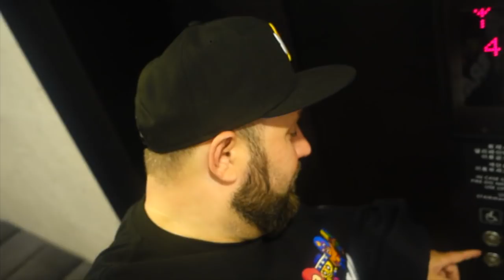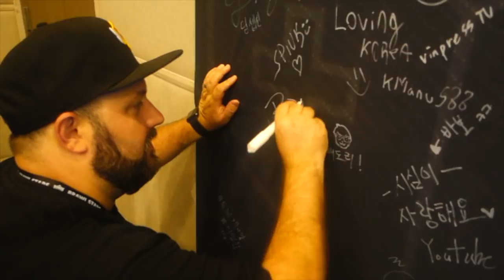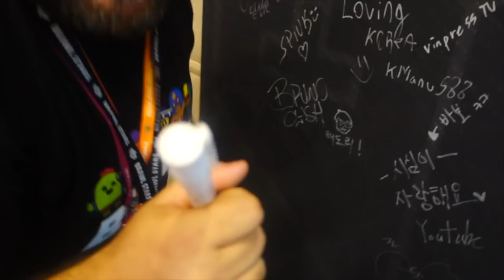QUEM SERÁ O CAMPEÃO MUNDIAL DE BRAWL STARS? VLOG Coreia do Sul #3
QUEM SERÁ O CAMPEÃO MUNDIAL DE BRAWL STARS? VLOG Coreia do Sul #3 !! QUER SABER COMO VAI SER ESSA LOUCURA, ENTÃO ASSISTA AGORA AQUI NO CANAL BRUNO CLASH!!